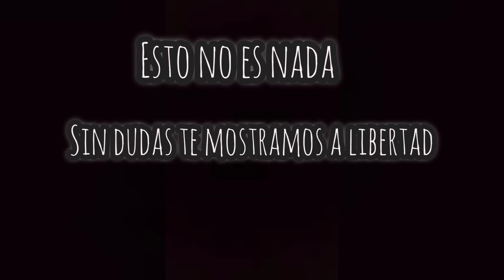💥Nos PERDIMOS y DORMIMOS en una CASA ABANDONADA😬 - Familia Viajera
Te mostramos aguas calentitas naturales de una vertiente. Y para completar, nos fuimos a buscar termas, nos perdimos y terminamos en una casa abandonada...

👉Si te gusto este VIDEO y queres COLABORAR con este SUEÑO 🌎

O quizas COLABORAR con un litro de COMBUSTIBLE ⛽

👉Enlaces MERCADO PAGO (Pesos argentinos)

⭐Lo que VOS quieras 👇
Alias: suenofamiliaviajera (todo junto y con n)
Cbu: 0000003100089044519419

❤️GRACIAS por ser parte de este SUEÑO❤️

¿Quienes somos?🤔

Somos Sebas, Sil y Luli; junto con nuestros dos perros Lauti y Alex. Una familia viajera que decidio dejar la rutina y las extensas horas de trabajo en la ciudad para aventurarse a viajar y conocer tanto lugares como personas.

Sebas es Mecanico, tenia su taller propio en Rosario, Provincia de Santa Fe. Silvi es Psicologa, se recibio y ejercio por 2 años.
Si bien la idea de viajar surge en 2017, recien dos años despues decidimos combatir todos los miedos que teniamos y cambiar nuestro estilo de vida. En enero del  2019 con el nacimiento de Luli, la idea se afianza mas en torno a su crianza y a lo que queriamos brindarle a ella como padres.

En marzo del 2019 compramos una mb180, que camperizamos nosotros mismos durante 10 meses. En febrero de 2020 salimos a las rutas, un tiempo mas tarde nos agarra la pandemia en Viedma, provincia de Rio Negro. La Caracolita, como apodamos a nuestra mb180, era nuestro unico hogar y es por eso que decidimos enfrentar lo que viniera dentro de ella. Nos reinventamos para poder salir a flote economicamente hablando, y es cuando empezamos a cocinar para financiarnos. En noviembre del 2020 volvemos a salir a las rutas y desde ahi nada mas nos paro.

La Caracolita fue nuestro hogar por mas de 1 año. En junio del 2021 decidimos vendarla para poder agrandar nuestro hogar, justamente por falta de espacios para los 5 integrantes de esta familia. La vendimos en Junin de los Andes, provincia de Neuquen, y de alli nos fuimos a Rosario a visitar a la familia y pedir alojamiento porque estabamos en la calle. El 1 de julio concretamos la compra de nuestro colectivo, que llamamos Libertad. En 2 meses y medio lo camperizamos con lo esencial para poder vivir en el y seguir viajando.

Hoy en dia Libertad es nuestro hogar y con el estamos viviendo de la manera que elegimos; viajar sin tiempos, conocer personas y lugares, compartir tiempo en familia y criando a una pequeña que hoy tiene 3 años.

Te invitamos a sumarte a esta familia !❤